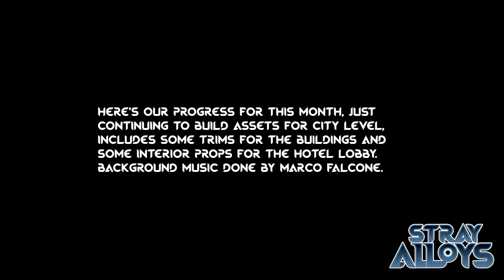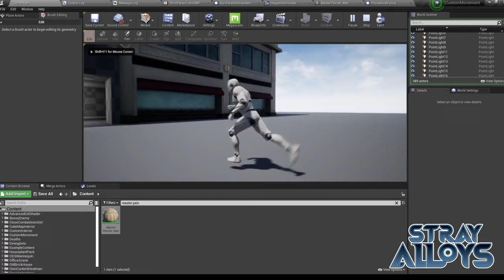Stray Alloys Nov 2021 Update01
Kind of a slow month, busy with 3d printing stuff but here are some of the assets we're building, trims for the buildings and building interior and interior props, which will be the hotel lobby and corridors.

Special thanks to our Patrons below as always,

Backers/Patron list:

On Going Patrons

Co-op Partners:

Karim Zietoun

Mahyuddin Zin

David Lim Duo Woei

Vernacular Games

Community Level 1 Star

PyroJason

Tony

Hazirah

Moldman

Indiegogo Backers:

mizah.s

azren72

kylieengvr4young

feudet

ramazan0pk

willieashk7687bourne

p-r-m

Previous Patrons:

W_Xs  (Community Level 1 Star)

Sonic Tails  (Community Level 1 Star)